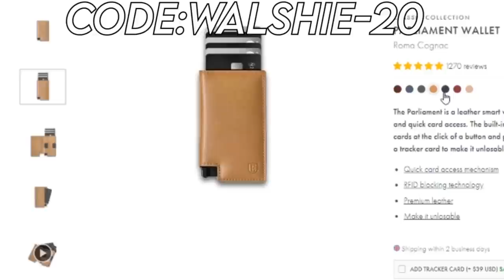Assassin's Creed Origins Review | The Revival Of AC?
Assassin's Creed Origins is almost 3 years old now, some love it and more recently some people hate it. With AC Valhalla coming later this year I thought I'd take a look at AC's first RPG to see if it's as good as I remember...or as bad as some of it's detractors say. Since Assassin's Creed Odyssey and more recently Valhalla, Origins has received more criticism as time has gone on. Some people dislike the new RPG formula and resent Origins for introducing that, recently Assassin's Creed Unity has became far more loved in part due to being the last "true" AC, which Origins definitely wasn't. I still think Origins is at least deserving of some love though... here's my review.